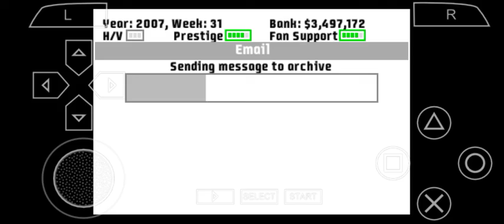NASCAR PSP Career Walktrough - #89 Richmond Rush Part 1 - Mayhem in Busch Series